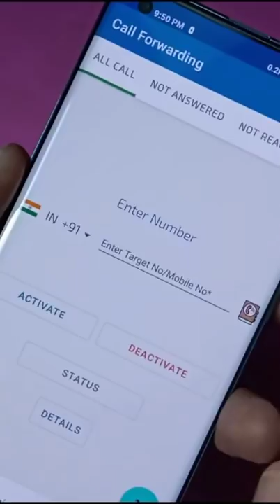किसी भी मोबाइल की कॉल अपने मोबाइल पर सुनें